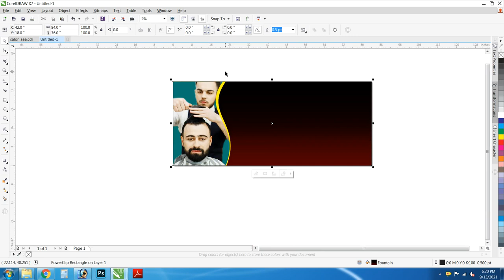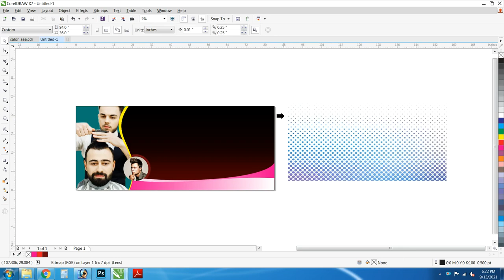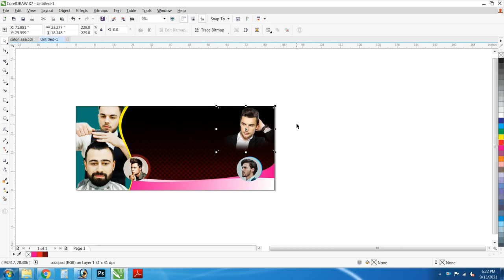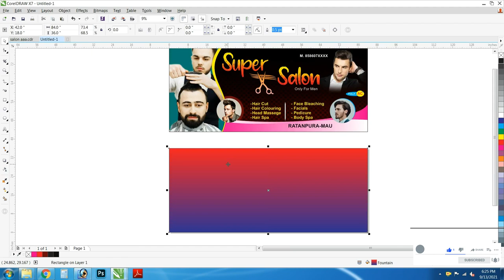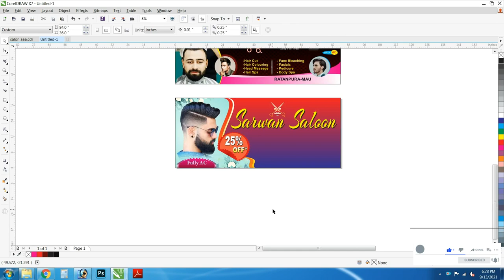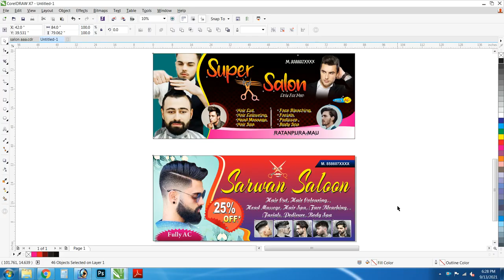Men Salon Shop Flex Board Design howtomakesalonboarddesign Corel Draw#Salonposter#mensalonbanner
men salonposter Kaise banaye l mensalon banner Kaise banaye

Flex banner design in Corel, banner design in Corel | mensalon poster design

 with font cdr 11

Thank You Guys for Ur Love & Support.. Plz Keep Watching My Videos... Like... Comment... Share... And Plz Keep Supporting Me For upcoming video Subscribe our channel: Download Karne Se Pehle 🎬 Video ko Puri Dekh Le Is se Apki Hi Help Hogi.